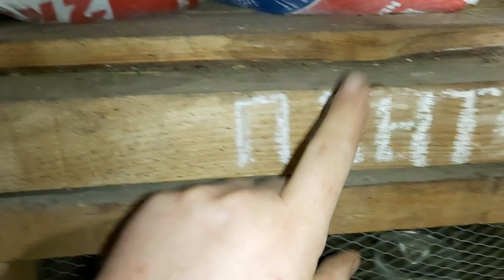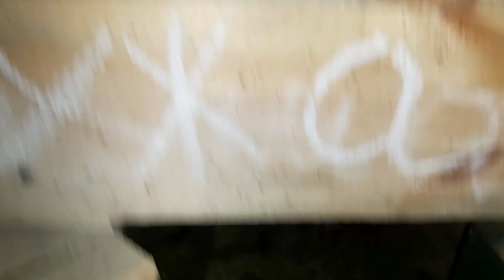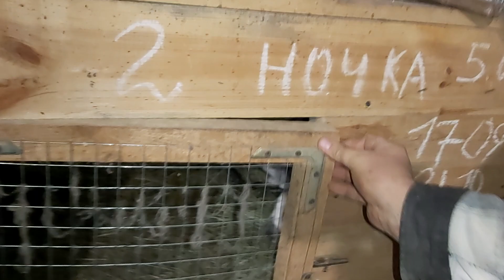Двадцать первый день -все спокойно!!